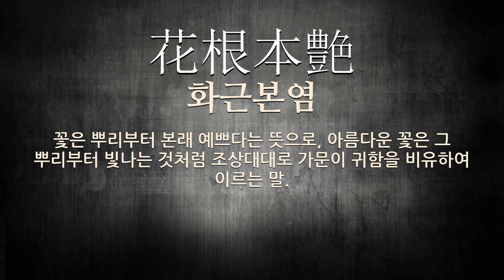艶(고울 염)에 관한 한자어/사자성어 3개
艶(고울 염: 곱다, 광택(光澤), 미문(美文), 초(楚)의 가사(歌辭) 이름, 탐내다)에 관한 한자어 및 사자성어를 자세하게 풀이해 드립니다.

[艶(고울 염)에 관한 한자/한자어/사자성어 목록: 3개]
1) 浮艶(부염): 겉은 화려(華麗)하나 실속(實-)은 없음.
2) 千態萬艶(천태만염): 여러 가지 모양으로 곱고 아름다운 모습.
3) 花根本艶(화근본염): 꽃은 뿌리부터 본래 예쁘다는 뜻으로, 아름다운 꽃은 그 뿌리부터 빛나는 것처럼 조상대대로 가문이 귀함을 비유하여 이르는 말.